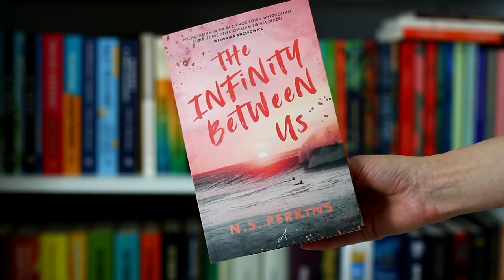N.S. Perkins - The Infinity Between Us ☀💖 | RECENZJA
Cześć! Zapraszam na recenzję książki N.S. Perkins - The Infinity Between Us.  Miłego oglądania! ❤

[ WSPÓŁPRACA Z WYDAWNICTWEM ALE! ]